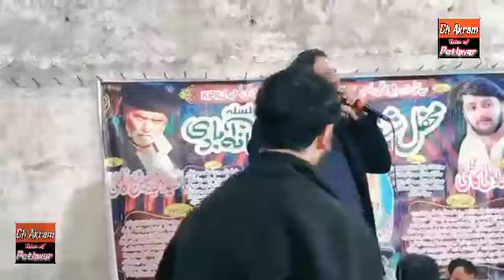pothwari sher asad Abasi vs ch ehtsham akram gujjar |Saif_UL_malook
New program  Mehfil sherkhwani |20/11/2023